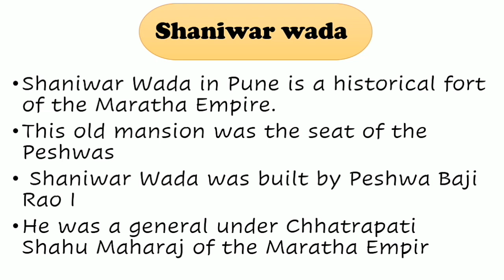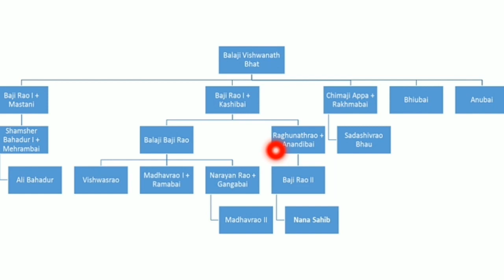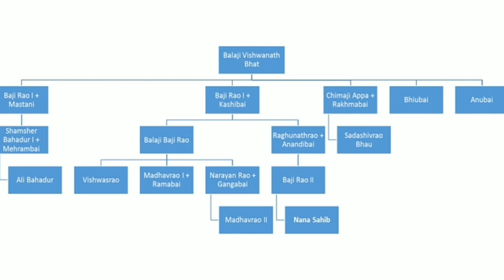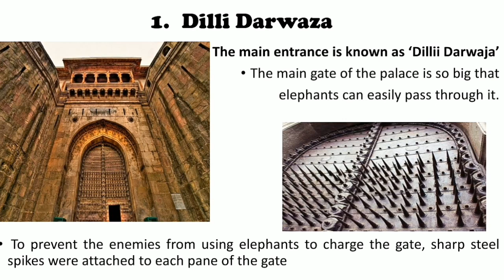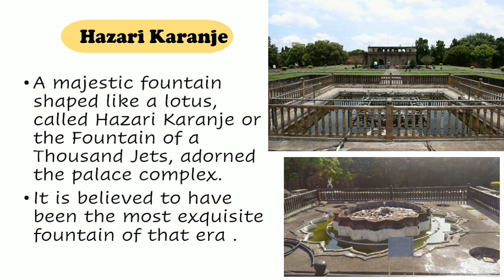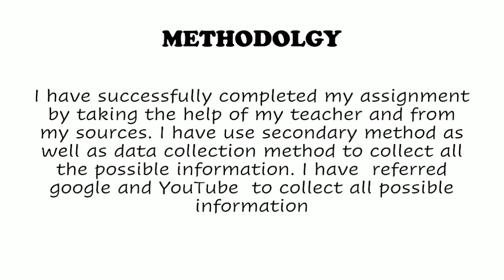Peshwa and Shaniwarwada | History | full explanation | TYBA sem 5 - mumbai university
hope this video gave you good information